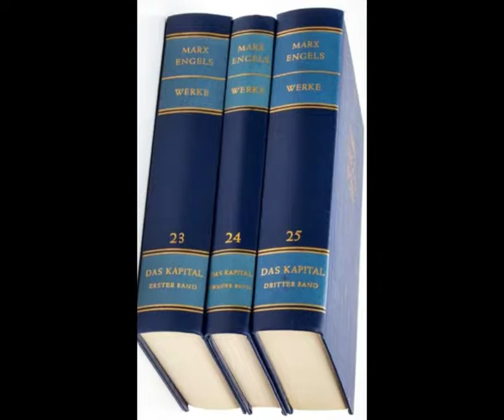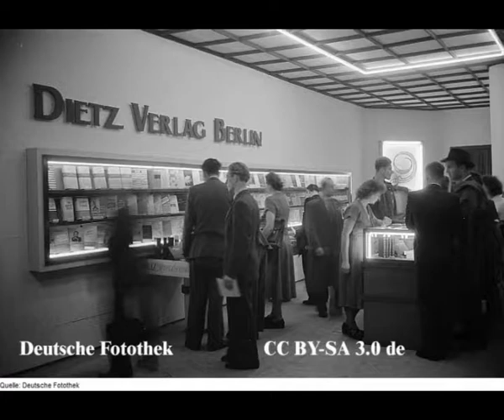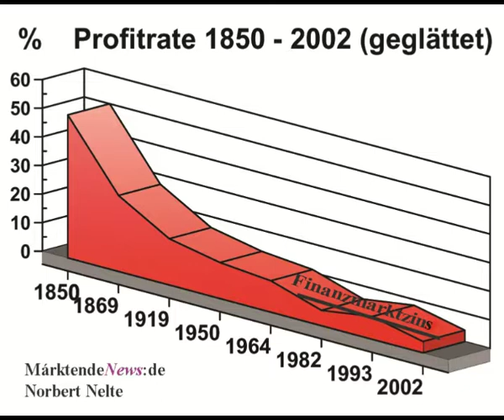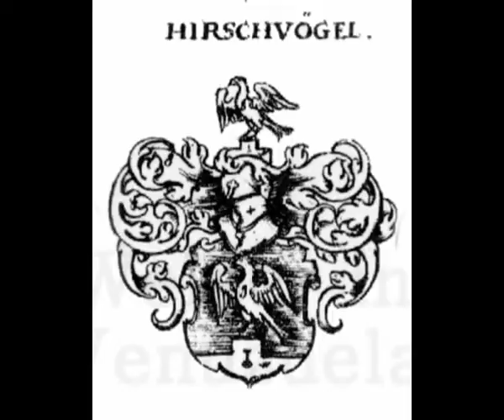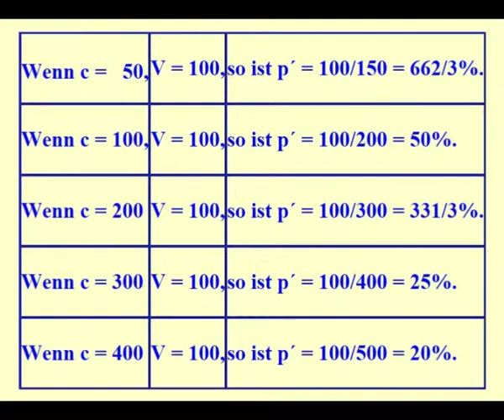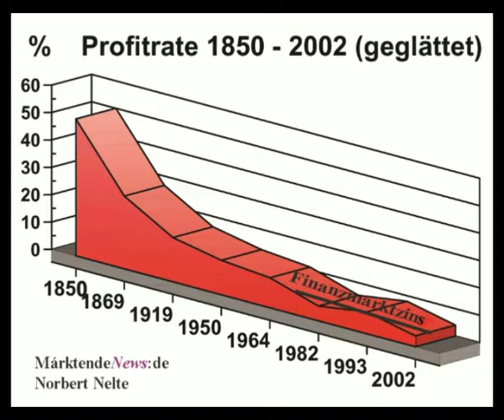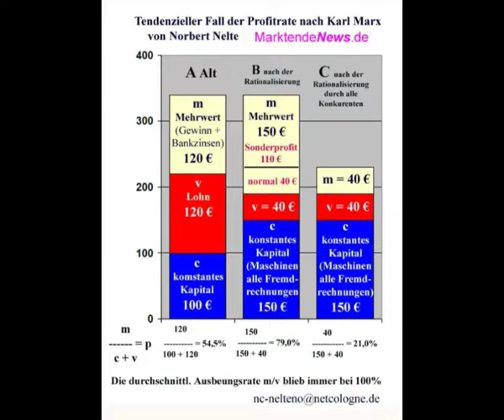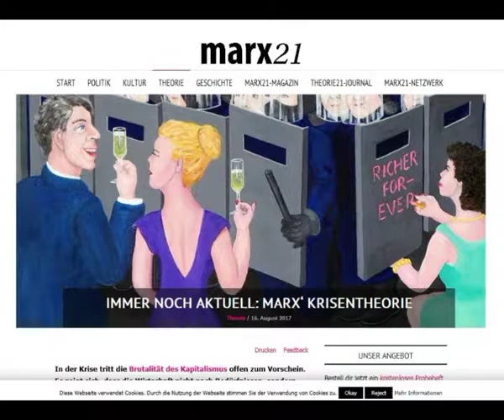Mit der „Einführung in das Kapital“ von Friedrich Engels hat man schon Marx verstanden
Mit der „Einführung in das Kapital“ von Friedrich Engels hat man schon Marx verstanden 1-2
Norbert Nelte – Marxismus
Links
1 „Einführung in das Kapital von Karl Marx“ von Friedrich Engels.
4 wie 1
5 (Karl Marx, Kapital, 3. Band, Dritter Abschnitt, Gesetz des tendenziellen Falls der Profitrate,  DREIZEHNTES KAPITEL, (Link 4) Das Gesetz als solches, S. 221.
o Nt. , Norbert Nelte: „Kapital leicht gemacht
6 Marx 21 Artikel von Thomas Walter, „Immer noch aktuell: Marx‘ Krsentheorie“